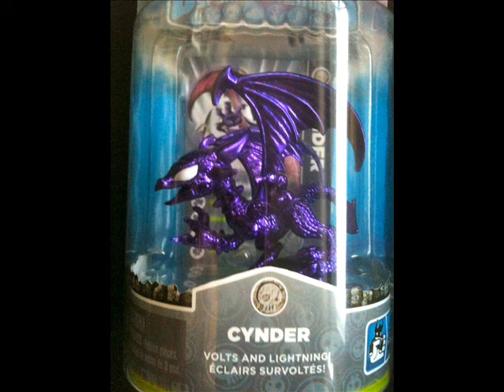Insane Review'z : Skylanders - Spyro's Adventure & upates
so seems there was so many updatesm that kept coming out forcing me to change the video in the end i decied to do it live before anymore updates could come out and force me to change the video again XD

i promiss all the other are like duke nukem but better quality and also theres a update about reshiram in there as well